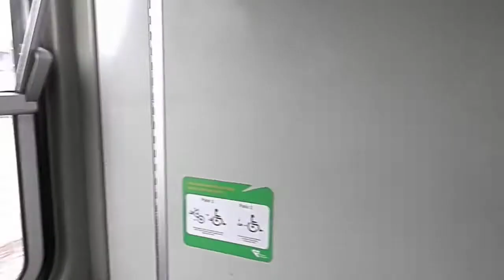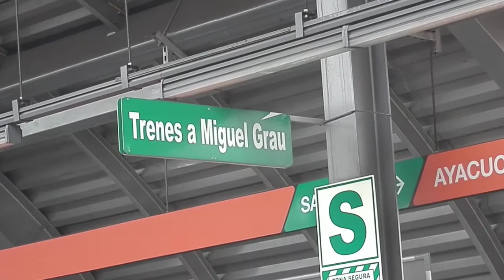Mas del TREN de LIMA ,PERU ( el telescopio man ) HD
aqui estamos pasando las estaciones de cabitos y ayacucho .
hay mas videos del tren electrico de lima .
por fin ,
ya se hizo algo mas por la ciudad de lima carajo ///